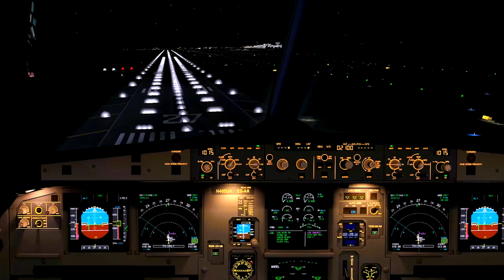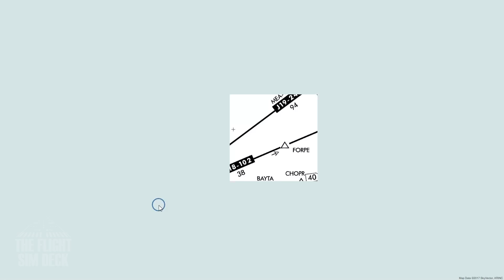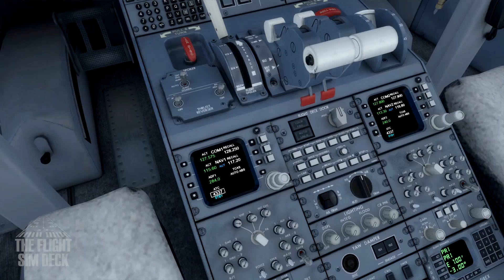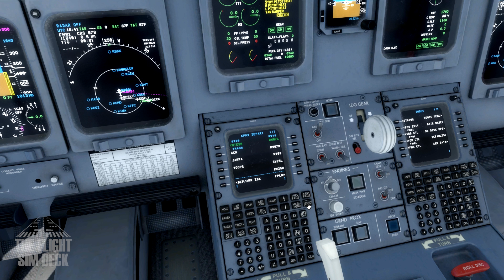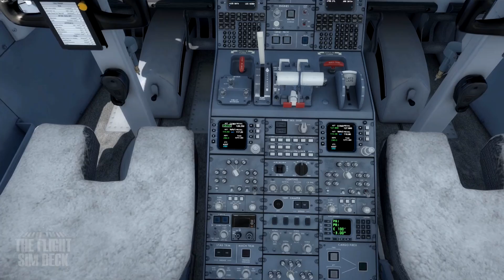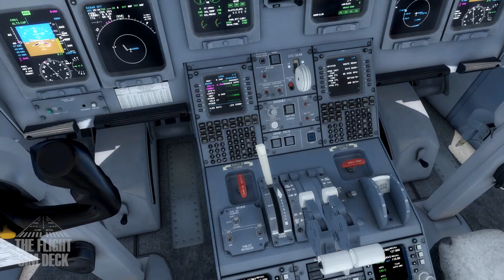Prepar3D v4 | Learning the CRJ KPHX to KDEN | Aerosoft CRJ-700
The Aerosoft CRJ-700/900 is finally here! Watch as we take it out on a test flight from Phoenix Skyharbor International airport to Denver International via Skywest flight number 5802.

Software:
SkyVector.com
Hardware:
i7 4790k Quadcore
Geforce GTX 1080 TI
16gb RAM 2400mhz
2TB Hard Drive
Windows 10 x64
Saitek Rudder pedals, throttle, and yoke
Add ons:
Orbx Global
Orbx Vector
Orbx openLC North America
Orbx Trees HD
Active Sky 16
Rex 4 Texture Direct w/ Soft Clouds
FSFX Packages Chase Plane (Provided by: FSElite)
Aerosoft CRJ-700
Flightbeam KPHX
Flightbeam KDEN